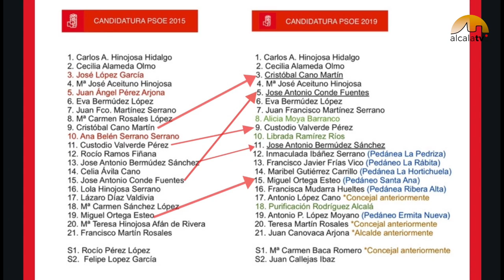Candidatura PSOE Alcalá la Real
El Partido Socialista ha dado a conocer públicamente la candidatura que lidera Carlos Hinojosa para las municipales del 26 de mayo. Todos los concejales menos tres repiten. Las bajas son José López, Juan Angel Pérez y Ana Belén Serrano, todos ellos con área de responsabilidad actualmente. Cubren su hueco Alicia Moya (octava en la candidatura), Librada Ramírez (en el puesto 10) y Purificación Rodríguez (en el 18).

Los puestos de salida apenas se mueven con respecto a 2015. Todos repiten, salvo Cristóbal Cano, que sube del 9 al 3; Jose Antonio Conde que pasa del 15 al 5 y Custodio Valverde y Jose Antonio Bermúdez que adelantan 2 puestos.

La otra mitad de la lista la ocupan alcaldes pedáneos y nombres que en su día ya formaron parte de la corporación municipal como Antonio López, Teresa Martín o el alcalde Juan Canovaca que cierra la candidatura.

De volver a ganar, esta sería la undécima legislatura liderada ininterrumpidamente por el PSOE que cumple estos día 40 años al frente del ayuntamiento alcalaíno.